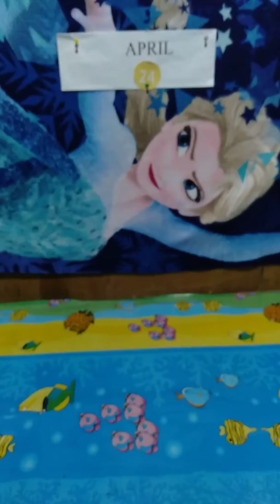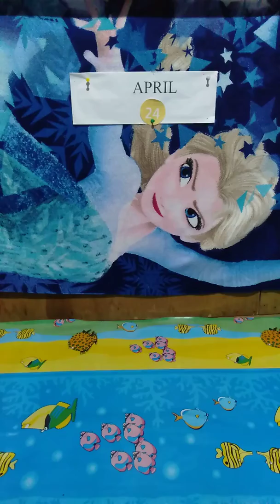Hubad sa Natawhan April 24